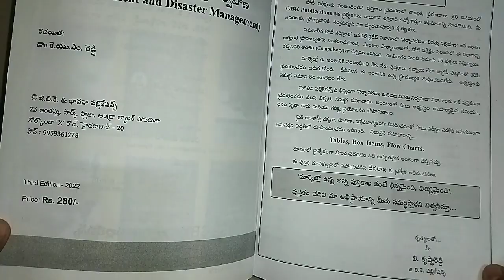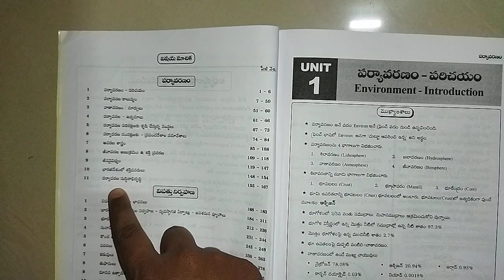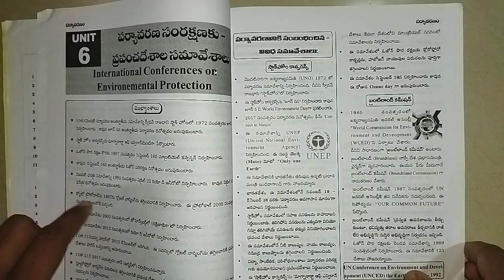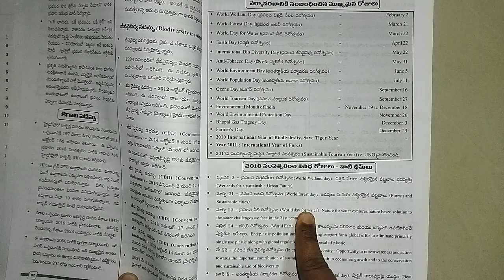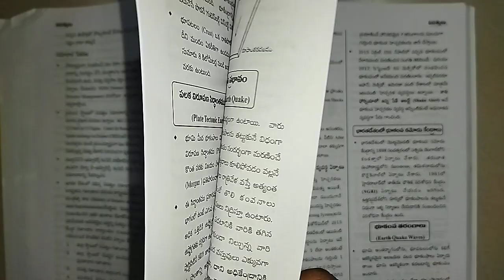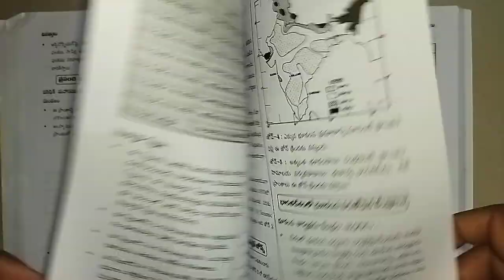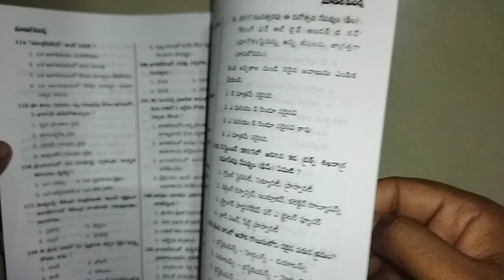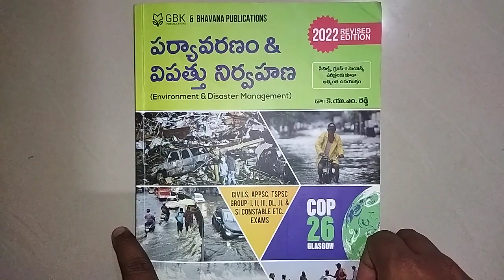Disaster Management 2022 & Sustainable Development GBK Publications Book Review